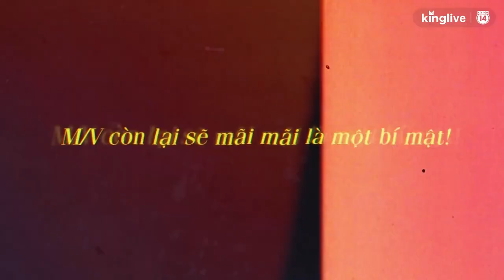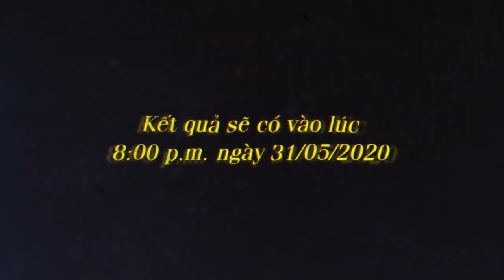Mai Phương Thúy chọn MV mới giúp Bích Phương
🍵 NGỒI XUỐNG UỐNG TRÀ: chia sẻ, giúp nghệ sĩ giảm căng thẳng cũng như F5 lại cơ thể sau mọi bộn bề.